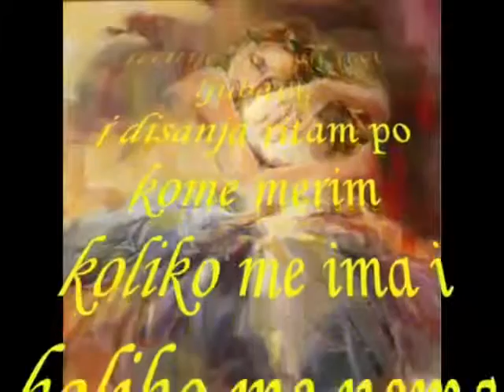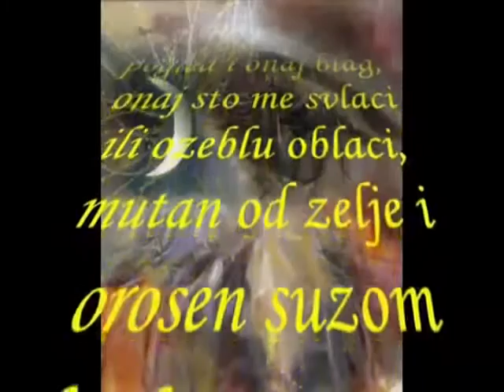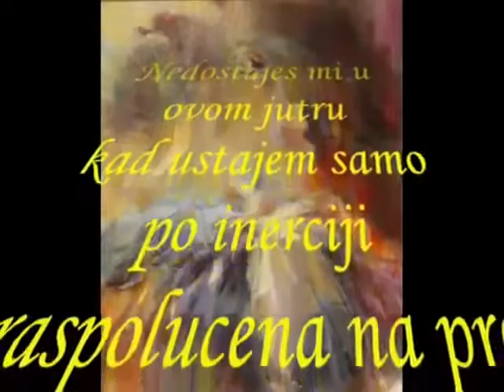POEZIJA POSVECENA GROFU